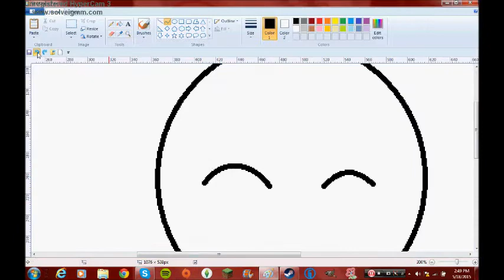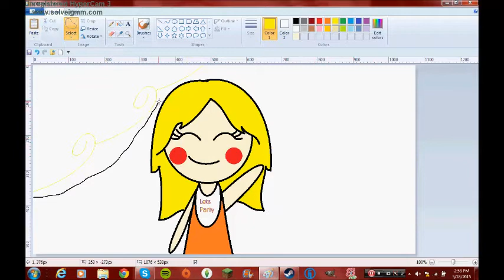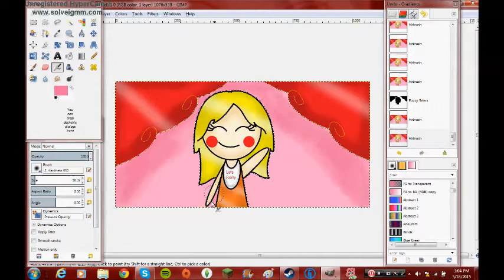First Speedpaint!!! = Toy Chica (Human)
Sry if the pic does not look that great this is my first speedpaint as told in the Title but anyways I am also not that good at art so hope u like it anyways!!! :D